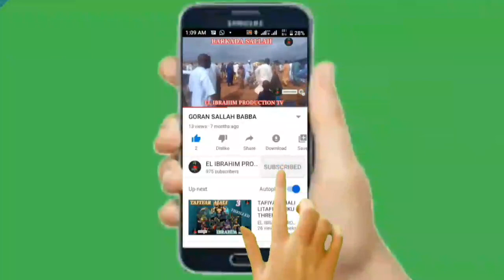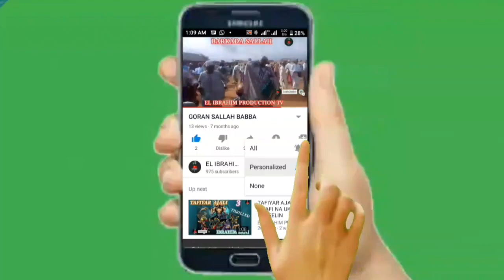LABARIN WASU KURCIYOYI GUDA UKU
EL IBRAHIM PRODUCTION TV